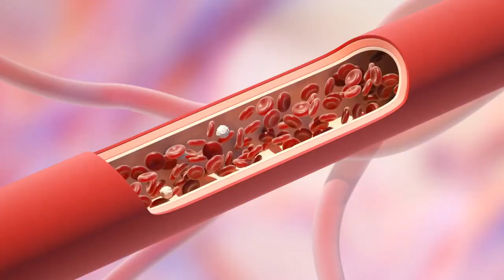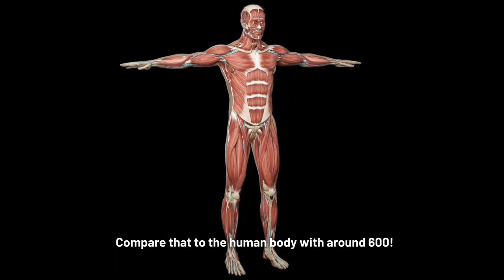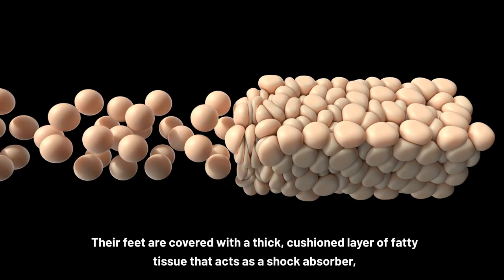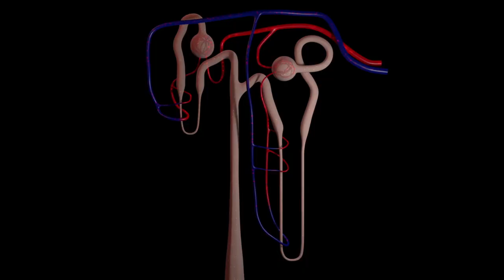10 Incredible Facts about Elephants.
Get ready for a journey into the world of elephants! Join us as we uncover the most fascinating facts about these gentle giants. From their incredible intelligence to their unique adaptations for survival, you'll be amazed by what you discover. So, grab your safari hat and get ready to explore the wild wonders of the elephant kingdom.  🐘✨

Attributions:
a href=" Imagen de wangstdo /a en Freepik